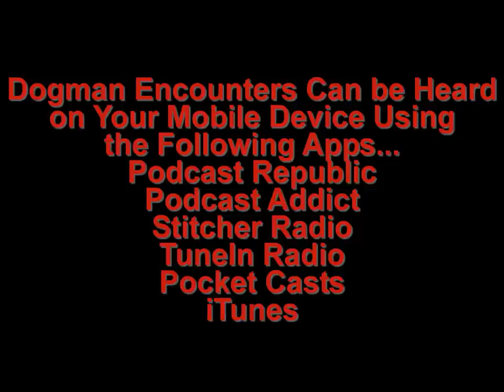Dogman Encounters Episode 54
Robbie Anderson is tonight's first guest. High School Road, near Dunnellon, Florida, is where the Horror film titled, "Jeepers Creepers" was filmed, in 2001. Late one night, earlier this year, Robbie had an encounter with something on High School Road that wasn't make believe. It was the real thing (unfortunately). We hope you'll tune in, to hear Robbie talk about what happened to him and what he saw that night.

Tonight's second guest is Andrew Miceli. One day, in 1995, Andrew and his friend encountered something in the Bluff Creek area of Northern California that was no Bigfoot. If you thought Bigfoot was the only unknown, big, hairy creature roaming the Pacific Northwest, tonight's show will give you an education on that.